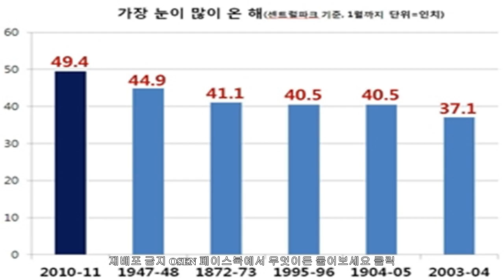‘도시어부’ 이태곤, 낚시 허세 폭발..“던지면 바로 나와”